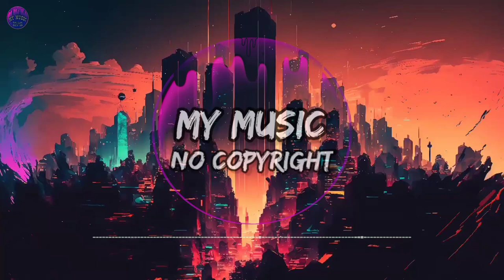The Merchant of Venice - The Dead City (No Copyright Song) Free Music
🎵 Track Info :
Title : The Dead City by The Merchant of Venice